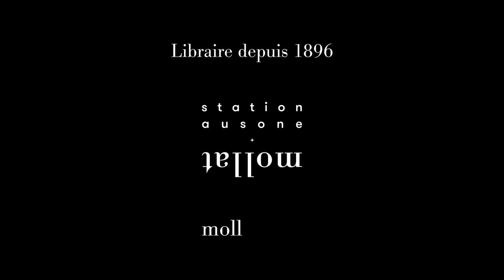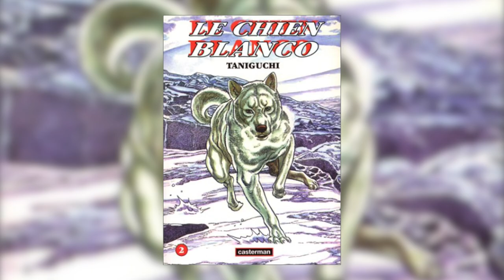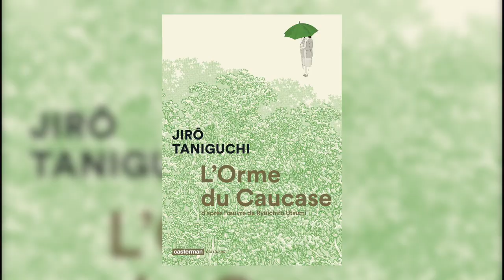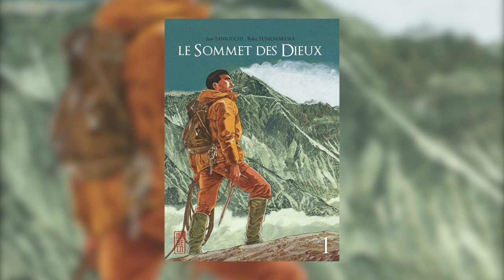Benoît Mouchart présente Jirô Taniguchi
Benoît Mouchart présente Jirô Taniguchi aux éditions Casterman. Entretien avec Pierre Coutelle.